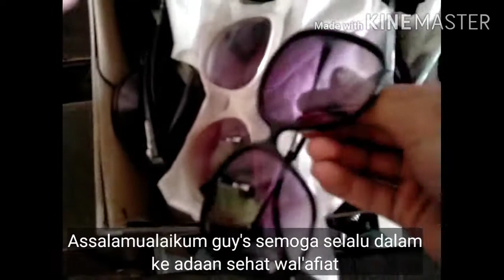pilih-pilih kacamata || nyobain semua kacamata